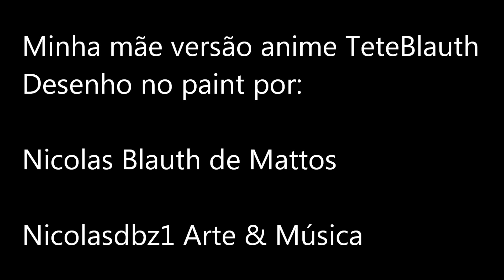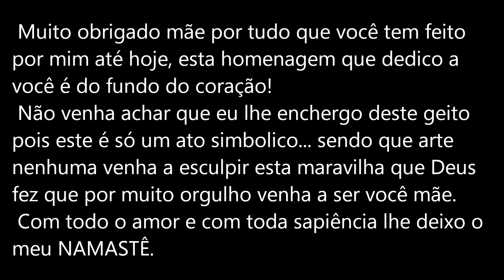Minha mãe versão anime TeteBlauth desenho no paint - Nicolas Blauth de Mattos - Nicolasdbz1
Compartilho hoje com vocês uma pequena homenagem que dedico a minha mãe.
Fiz um desenho dela de como ela seria se ela fosse transformada em anime.
Este desenho é simbólico e quaisquer comparações é nada mais do que pura coincidência...
Muito obrigado mãe, você sabe que eu te amo... eu só queria poder te demonstrar isto de alguma maneira. Muita luz pra você e espero que possamos sempre continuar no caminho da luz. NAMASTE.